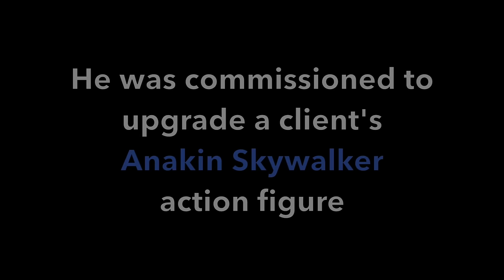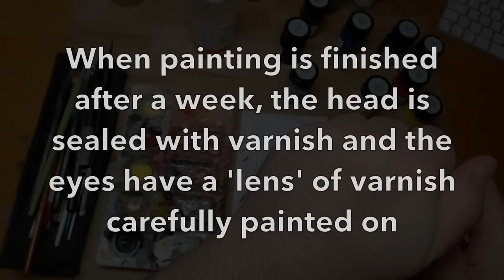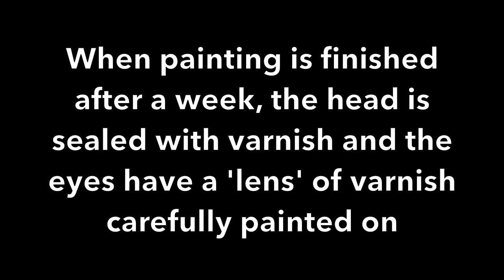Star Wars 1/6 scale Anakin Skywalker action figure repaint custom - Sideshow (not Hot Toys)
Well it turns out you *can* edit a full week's worth of painting down to ten minutes...  it just takes two days to go through all the footage and then edit it down to almost nothing!! ...but it can be done.

This is a facebook-friendly shareable video of my recent Anakin Skywalker paint job. Obviously with it being so short it's massively simplified and is missing a LOAD of detail. but I've tried to show all the important parts of the process and it does let people see roughly how I do what I do!

If you want to get full length tutorial videos of me painting things in real time, and explaining what I'm doing while I'm doing it (and answering questions etc) ...then head over to my Patreon!!! I paint everything on there letting you see every single brush stroke from start to finish, with instructions.

Thanks everyone! As always... you're awesome!!

Darren x